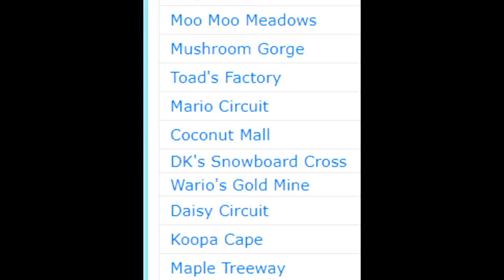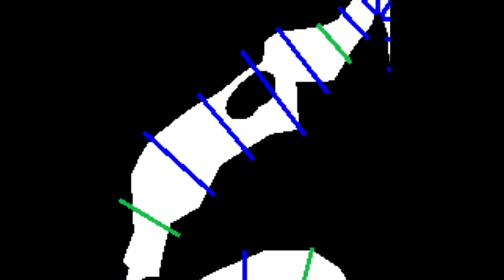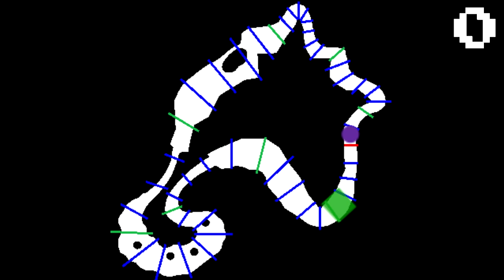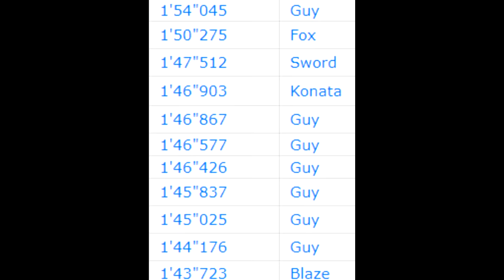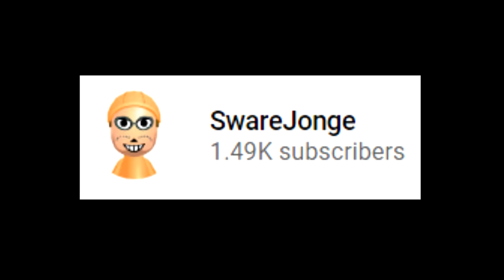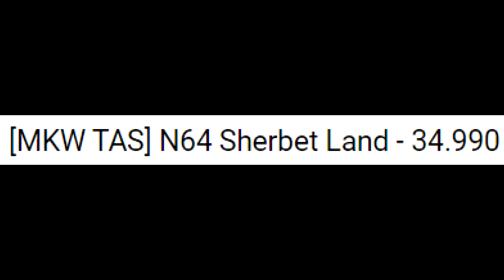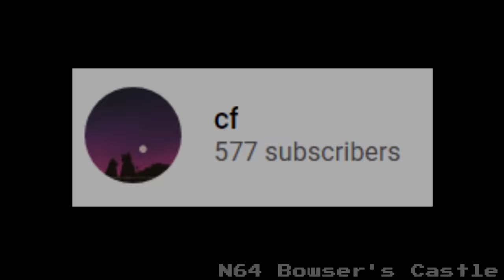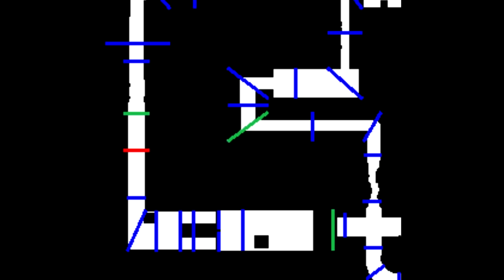Mario Kart Wii: The Ultra Shortcut Revolution